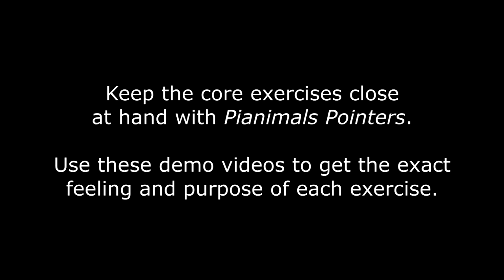Pianimals Pointers Tutorial 6: Walking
As any baby knows, moving from standing to walking is a perilous endeavour,  fraught with pitfalls and pratfalls. Alan shows us how to combine a structural and a sensorial touch to bring the hand to a walking action free from the tensions normally associated with our first steps on the piano keys.

0:04 Alan demonstrates Teetering Toucan a little bit differently from the original exercise. There the fingers remained completely unmoving; the wrist angling left and right the sole movement that sounds the notes. Here the finger action is closer to normal playing, but the wrist motion is still exaggereated at first in order to clarify it.
0:21 Alan discusses how the wrist is involved - with a lateral movement, not up and down. This is the crucial difference.
0:40 This develops into "Teetering Trills"
0:57 The lateral wrist movement reduces as speed increases but never disappears entirely.
1:06 Trilling between any two fingers
1:20 There's always an element of rotation in walking - both in real human walking and walking on key. The wrist movements are quite precise and economical, a far cry from the waving around you see so often.

Pianimals, Alan Fraser's new children's piano method, brings the techniques of Piano Somatics to the young musician. With Pianimals Pointers, a slim workbook with sumptuous photographic illustrations, the Pianimals essentials are always close at hand. Watch these video demos to learn each Pianimals Pointer exercise clearly and effectively.

Pianimals Pointers Contents

Basic Exercise “The Monster:” Draw flat fingertips towards heel
Variation 1 Floating a loose finger into the key
Variation 2 Oppose thumb to fingers; straighten thumb so the entire thumb moves, even the metacarpal bone
Variation 3 Standing
Variation 4 Sliding teaches hand the nice, taut feel somewhere in between limpness and stiffness
Variation 5 Poke to exaggerate structural security
Variation 6 Transfer the weight from one standing finger to another
Variation 7 Rolling hand to move arm laterally
Variation 8 Hopping
Variation 9 Lying and rolling – preparation for large leaps
Variation 10 Hooking the fingertip
Variation 11 Flicking fingertip under
Variation 12 5-finger overholding exercise